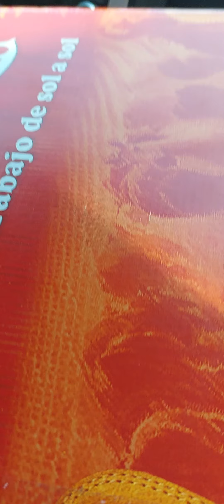ENVIO DE DUENDES A todos lados del mundo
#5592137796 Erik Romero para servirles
   Aqui bendemos estos, duendes se le.mandaran despues del deposito
 no es un juguete, Dale el bano de luna llena una noche I activalo, dejale su agua, vino, tequila o cualquier beside alcholica si gustas.
estos seres NO puedesn estar en el.zol ya que les ase dano,Dano, Dale miel dulces asucarados pan, y lo mas importante sus semillitas de jirazol, si estan listos para aser su pedido y mandar pago llamen ya!